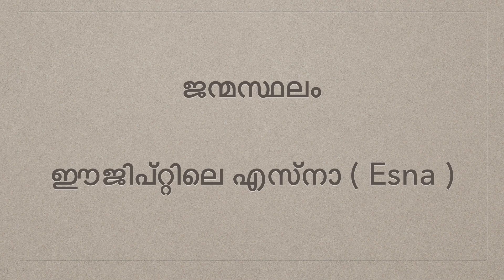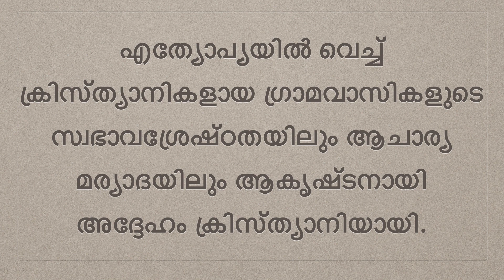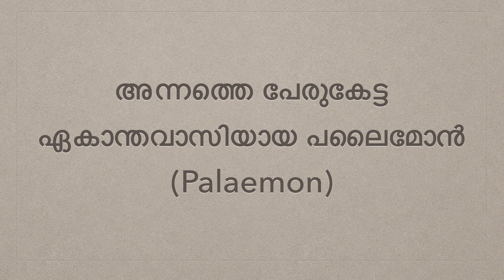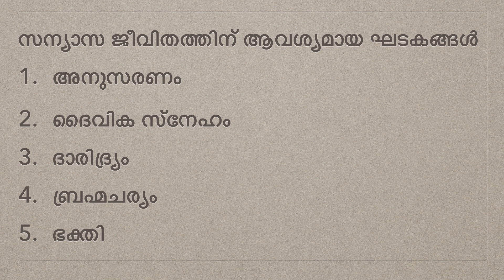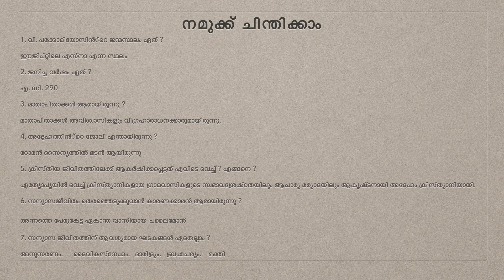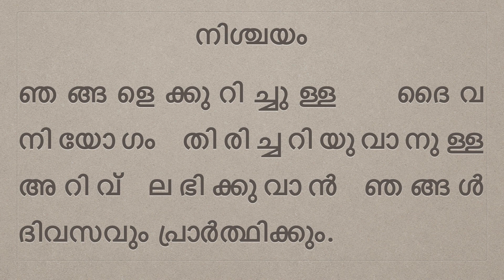St. Pachomios OSSAE Class 6 Unit 7 Lesson 23